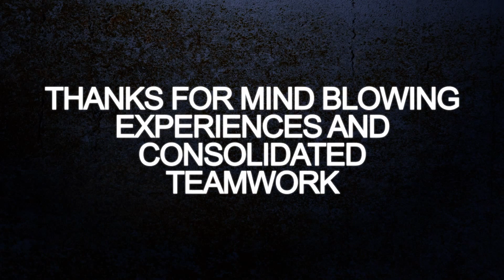365 days inVISUALmotion